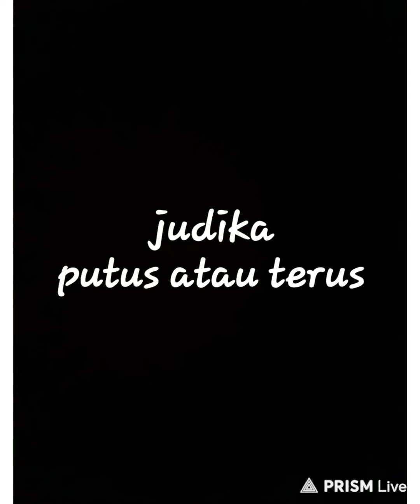fingerstyle 5 lagu liryck yang enak di dengar cover (akustic)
Coba tanyakan lagi pada hatimu
             Dm           F              G
Apakah sebaiknya kita putus atau terus
           C                      G                  Am
Kita sedang mempertahankan hubungan
        F                Em
Atau hanya sekedar
     Dm          G    (F)
Menunda perpisahan

Pergilah kasih kejarlah keinginanmu
Jangan hiraukan diriku
Dm C
Aku rela berpisah demi untuk dirimu
F G C
S’moga tercapai s’gala keinginanmu

         C          D
Meski tak seindah yang kau mau...
               Em
Tak sesempurna cinta, yang semestinya...
               C            D            G
Namun aku mencintaimu... sungguh ... mencintaimu ...

Kasihku
        G         Am
Sampai di sini kisah kita
        G           F
Jangan tangisi keadaannya
C               F G
Bukan karna kita berbeda

Dengarkan
           G        Am
Dengarkan lagu lagu rindu
        G         F
Melodi rintihan hati ini
C           F         G    C
Kisah kita berakhir di Januari

 G               A                 F#m             Bm
Lumpuhkanlah ingatanku, hapuskan tentang dia
   Em                 A                  D
hapuskan memoriku tentangnya
Hilangkanlah ingatanku jika itu tentang dia
              G               A
Kuingin kulupakannya